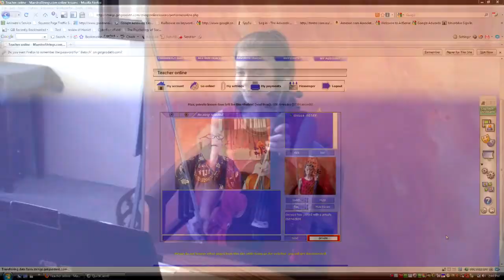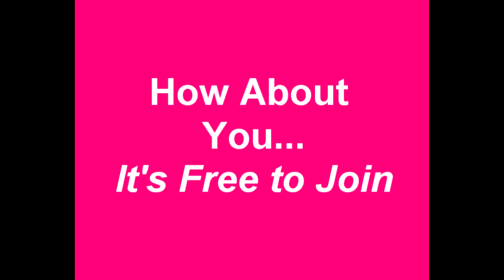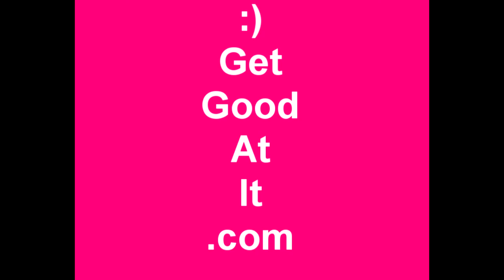Georgia's First Live Online Lesson With GetGoodAtIt.com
Now it is possible for you to learn the musical instrument you love, no matter where you live and where your teacher lives. and receive a free Live Online Lesson on the instrument of your choice, including Voice, Piano, Guitar, Strings, Woodwind, Brass, Drum and Ethnic Instruments.